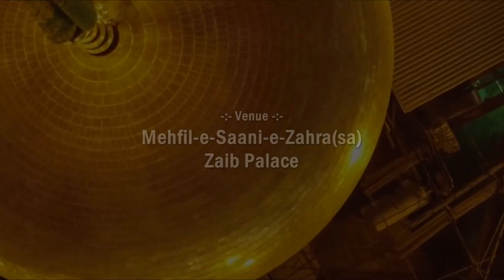Jashn-e-Wiladat of Imam Ali Reza (as) on Shab of 11th Zilqad 1443 Hijri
Jashn-e-Wiladat of Imam Ali Reza (as)
Contents: Tilawat, Manqabat, Qasiday, Shair-o-Shayri & Lecture.
Speaker: H. I. Maulana Ghulam Hussain Mattoo
Date: Shab of 11th Zilqad 1443 Hijri / 11th June 2022
Venue: Mehfil-e-Saani-e-Zahra(sa) [Zaib Palace]

Connect with CHANNEL14
YouTube.com/Channel14Online
Twitter.com/Channel_14
FaceBook.com/Channel14Online

*** C A U T I O N *** The videos on this YouTube Channel are subjected to copyright and claims. You may not not re-upload, copy, reproduce, republish or adapt without prior consent of Channel14, however you may freely share the content through all the Social Media Platforms / Networks or download the videos for offline redistribution with or without changes / alterations.